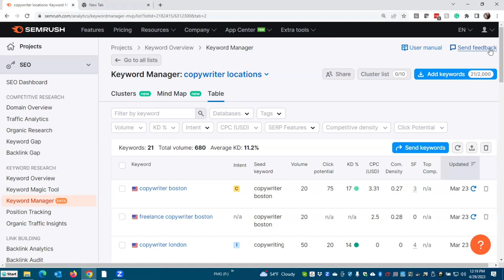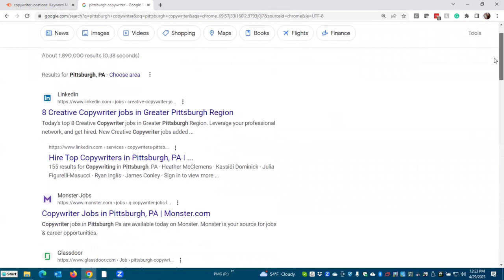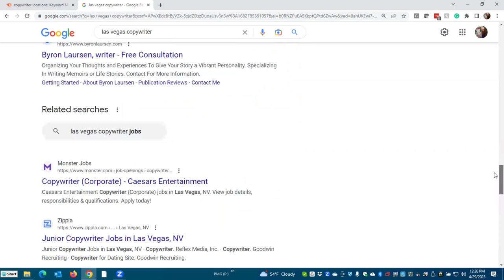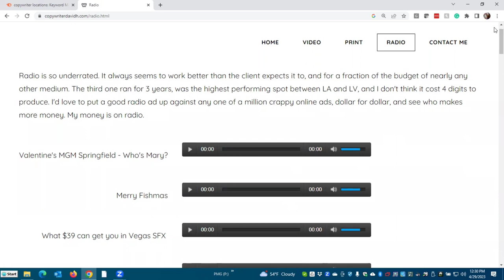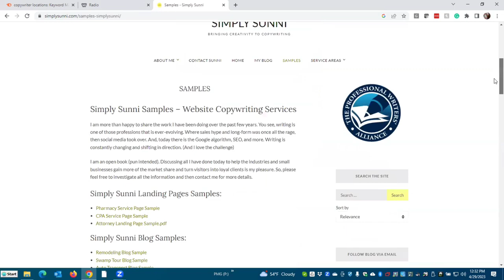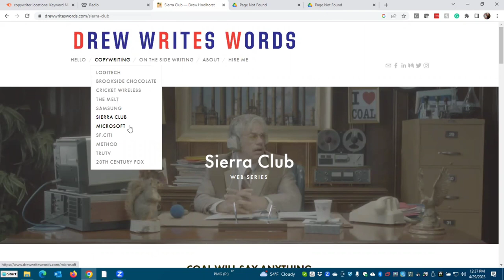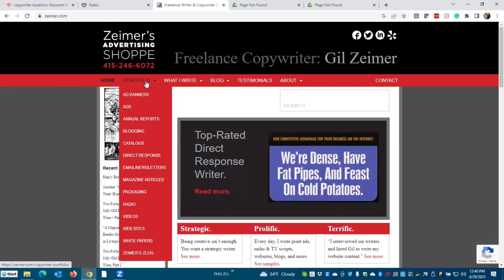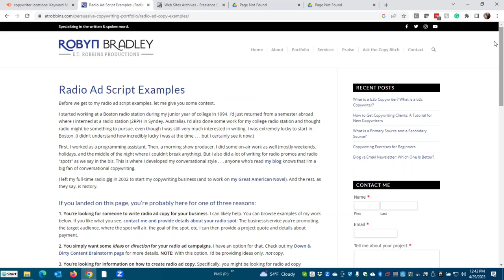The Best Copywriter Portfolio Examples to Inspire Your Own [For Beginning Copywriters]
One of the most common questions new copywriters ask me is about creating their copywriting portfolio. How do they get clips and samples if they haven't done any work for clients yet? And how should they present their clips and samples on their website? This video will go into the latter. I've done a video on how to get samples if you're just starting out, and I'm linking to that below. But for now, let's look at some copywriter portfolio examples together for inspiration.

OK, ready to get to it? Let's go!

** ITEMS I USE TO MAKE MY VIDEOS **

► Ring light (Amazon)
► Microphone (Amazon)
► Three-toed sloth like Stewie! (Amazon)

GOT A QUESTION? Leave your questions in the comments, and I might make a future video with an answer.

- include a personal message with the invite so that I know you're real :)

As per and unless otherwise permitted under the United States Copyright Act, no part of the content of this video or any video published under E.T. Robbins Productions LLC or Robyn Bradley shall be stored, copied, recreated, republished, or transported. The advice, guidance, and principles outlined in all content produced by E.T. Robbins Productions LLC and Robyn Bradley are not guaranteed to be appropriate for your unique situation or business. We recommend that as a consumer, you exercise your due diligence and research any and all strategies recommended to you before adopting them in your own business. E.T. Robbins Productions LLC and Robyn Bradley, or other encompassed entities are not responsible for any damages that result from an effort to implement the information provided in this or any other video, article, social media post, and related publications. Your use and viewing of any materials and videos published by E.T. Robbins Productions LLC and Robyn Bradley confirms your acknowledgment and agreement that Massachusetts law will apply to any and all disputes related to the aforementioned entities and that Massachusetts will serve as the exclusive venue for any disputes, claims, actions or proceedings related but not limited to the materials produced by E.T. Robbins Productions LLC and Robyn Bradley. E.T. Robbins Productions LLC and Robyn Bradley, including but not limited to their respective independent contractors, employees, and affiliates, research and review all content for this site to the best of their abilities but make no guarantees, representations, or warranties as to the complete accuracy and inclusion of all relevant information for each video, including but not limited to all video streams, suggested and provided links and resources. E.T. Robbins Productions LLC and Robyn Bradley specifically disclaim any implied warranties of merchantability or fitness for any and all purposes.